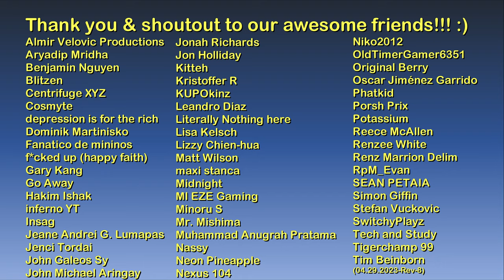SM MOA to Baguio - Philippines (drone-style) | Microsoft Flight Simulator 2020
Hello and welcome to The Game Tourist, featuring Microsoft Flight Simulator 2020!

1. Unholy Delights - Dye O
2. Brass Attack - Dye O
3. Somewhat Elegant - Dye O
4. Simply Be Here - Dye O
5. The Days We Remember - Dye O
6. Ivre de Toi - Dye O
7. Vibrant Presence - Dye O

Main computer used:
Type: Desktop PC
Processor: Intel Core i7-13700K
Graphics card: GeForce RTX 4070 Ti 12GB TUF Gaming OC
Motherboard: Gigabyte Z690 Aorus Pro DDR4
RAM: 32GB DDR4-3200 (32*1) Kingston Fury Beast RGB
SSD 1: 1TB Samsung 980 M.2 NVMe 1.4 PCI 3.0 x4
SSD 2: 1TB Western Digital WDC PC SN730 M.2 NVMe 1.3 PCIe 3.0 x4
HDD 1: 2GB Seagate Barracuda
HDD 2: 1GB Seagate Barracuda
Cooling: MSI Mag CoreLiquid 240R V2 RGB AIO
PSU: Antec NE 850Gold M 850W 80+ Gold Full Mod
Case: NZXT H7 Flow (Black)
Monitor: LG 27" 27UL550-W UHD

Other hardware:
Recorder: Elgato Game Capture 4K60 S+
Headset: ROG Delta
Mouse 1: ROG Gladius II (wired)
Mouse 2: Logitech M170 (wireless)
Keyboard: Logitech G213
Controller 1: Logitech Extreme 3D Pro joystick
Controller 2: Microsoft XBox 360 Controller
Controller 3: PXN V900 Steering Wheel & Pedals

Software:
OS: Windows 11 Pro
Editing: Vegas Movie Studio (legitimate purchase)
Internet: FTTH 600Mbps

Baguio (City of Baguio) is a highly urbanized city in the Cordillera Administrative Region, Philippines. It is known as the "Summer Capital of the Philippines", owing to its cool climate as the city is located approximately 4,810 ft (1,470 m) above mean sea level. Its location is conducive for the growth of mossy plants, orchids and pine trees, which is why Baguio is also called "City of Pines"

The city is the center of business, commerce, and education in northern Luzon, and the seat of government of the Cordillera Administrative Region. As of 2020, Baguio has a population of 366,358.

About the game:

Microsoft Flight Simulator 2020 is an amateur flight simulator developed by Asobo Studio and published by Xbox Game Studios. It is preceded by Microsoft Flight Simulator X from 2006. The game is a return of the series after a 14-year absence, with development beginning six years prior to its release. It was released on August 18, 2020, for Microsoft Windows. It is also the first game in the series to have a console release on July 27, 2021.

Flight Simulator simulates the topography of the entire Earth using data from Bing Maps. Microsoft Azure's AI generates the 3D representations of Earth's features, using its cloud computing to render and enhance visuals, and real-world data to generate real-time weather and effects. Flight Simulator has a physics engine to provide realistic flight control surfaces, with over 1,000 simulated surfaces, as well as realistic wind modelled over hills and mountains. Some places are handcrafted, introduced in region-specific updates.

The game was released to critical acclaim, with praise for its graphical fidelity. Several reviewers also placed it on their favourites' lists and called it the most aesthetically pleasing game of 2020, though there was criticism of its loading times and inaccuracies in rendering of some buildings. Pilots also noted the game's unrealistic aerodynamics. It won Best Sim/Strategy Game at The Game Awards 2020.